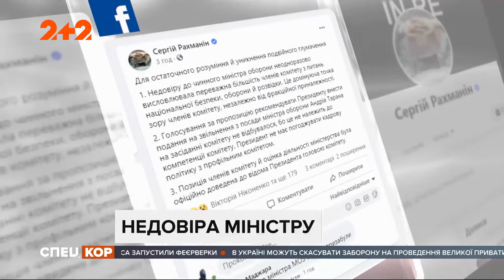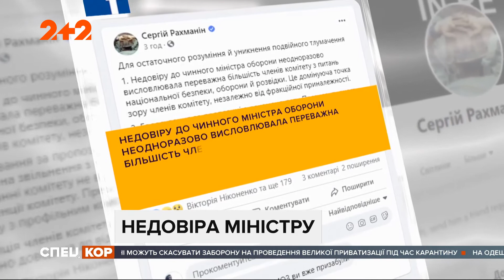Парламентський комітет висловив недовіру міністрові оборони Тарану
Відповідного листа про недовіру міністрові оборони Тарану депутати направили Верхголовкому як людині, яка офіційно вносить подання на призначення і звільнення міністра оборони. Дві фракції "Голос" та "Європейська солідарність", уже не вперше вимагають негайної відставки генерала Тарана з посади міністра оборони України. Нині з цим погодився і комітет Верховної Ради.